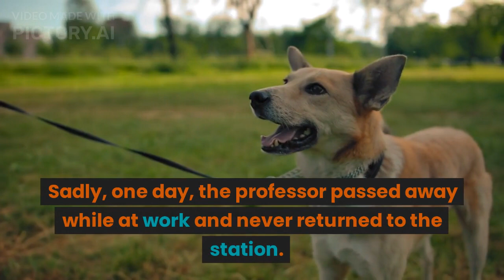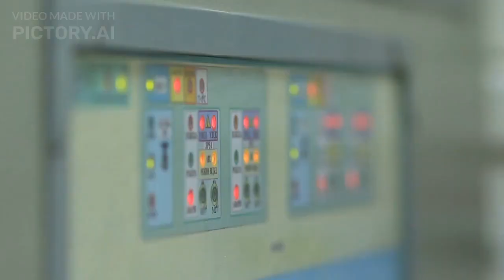TOP 3truestories about dog's friendship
"Top 3 True Stories about Dog's Friendship" is a heartwarming video that explores the deep and unbreakable bond between dogs and their owners. This video features three true and inspiring stories that will touch your heart and show you the power of a dog's love. From Hachiko, the loyal companion who waited for his owner every day for nine years, to Duke, the dog who saved lives with his keen sense of smell, to Jack, the therapy dog who comforted a grieving family, these stories are a testament to the incredible bond that dogs can have with their owners. Whether you're a dog lover or simply looking for some inspiration, this video is a must-watch. So sit back, relax, and be ready to be inspired by the amazing bond between dogs and humans.
Toys for dogs
dog, friendship, loyalty, love, inspiration, true stories, Hachiko, Duke, Jack, therapy dog, sense of smell, national symbol, grieving family, heartwarming, touching, unbreakable bond, pet, dogs and humans, animals